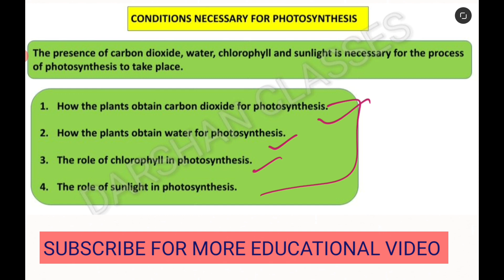Condition necessary for Photosynthesis class 7 in hindi | DARSHAN CLASSES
Hello friends! Today I am telling about what are the conditions for the process of photosynthesis class 7.

Providing assignment
Providing worksheet
Providing extra questions for practice
Providing ncert exercise solution
Providing sample paper solution

Nutrition in plants class 7 topic wise VIDEO:-

Nutrition in plants class 7 ncert exercise questions wise video:-